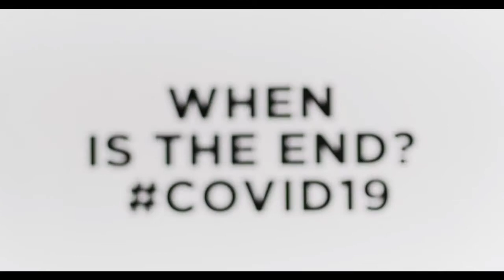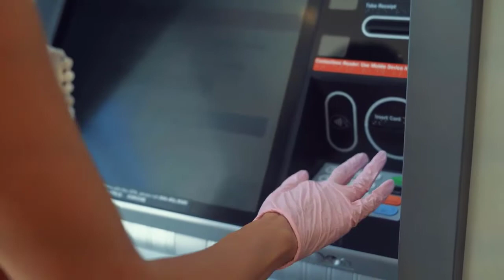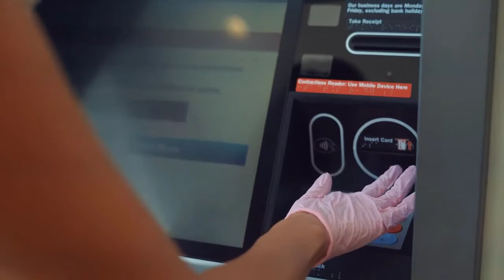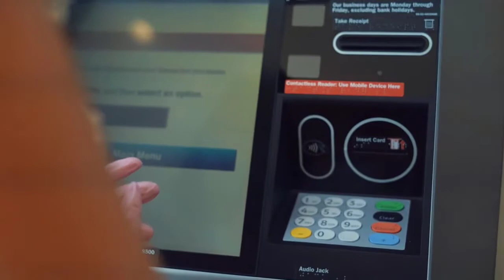The Reality of Omicron Virus | Muhammad Abbas Khan Vlog